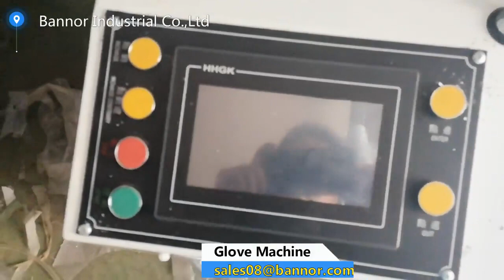Glove Machine For Kenya India Pakistan